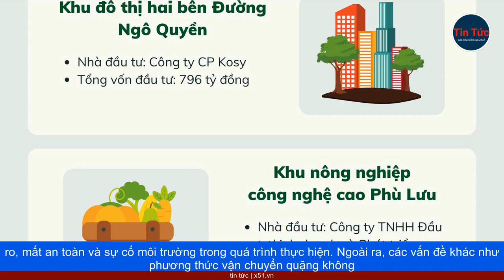XỬ LÝ CÁC VẤN ĐỀ DỰ ÁN QUỐC GIA Ở HÀ TĨNH | LO NGẠI MÔI TRƯỜNG VÀ AN TOÀN LAO ĐỘNG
Ngày 3/10/2023, Bộ Kế hoạch và Đầu tư đã gửi văn bản số 8176/BKHĐT-PTHTĐT đến  Ủy ban nhân dân tỉnh Hà Tĩnh, tập trung vào việc giải quyết các khó khăn và vướng mắc mà nhiều dự án quốc gia quan trọng và các dự án trọng điểm không hiệu quả, chậm tiến độ đã đối diện trong nhiều năm.  Ủy ban nhân dân tỉnh Hà Tĩnh đã ủy nhiệm Sở Kế hoạch và Đầu tư Hà Tĩnh để chủ trì và phối hợp với các cơ quan và đơn vị liên quan để tổng hợp báo cáo về tình hình của các dự án quốc gia và các dự án trọng điểm không hiệu quả, chậm tiến độ. Báo cáo cụ thể đề cập đến dự án khai thác mỏ sắt Thạch Khê và nhấn mạnh các vấn đề cần được giải quyết. Trong đó, có sự thất vọng về quy trình đầu tư, xây dựng, và khai thác mỏ, cũng như mức độ nghiên cứu về điều kiện địa chất thuỷ văn và địa chất công trình. Công nghệ khai thác và chế biến hiện tại không phù hợp với đặc thù địa chất mỏ, đe dọa tính khả thi của dự án và gây ra rủi ro, mất an toàn và sự cố môi trường trong quá trình thực hiện. Ngoài ra, các vấn đề khác như phương thức vận chuyển quặng không hiệu quả và thị trường tiêu thụ không ổn định cũng đã được phân tích và nêu rõ. Dự án có khả năng gây ảnh hưởng đến nhiều lao động vùng mỏ và các nguồn thu nhập, ảnh hưởng đến kinh tế và xã hội của địa phương. Do đó, các cơ quan chức năng của tỉnh Hà Tĩnh đề xuất chấm dứt dự án để bảo vệ môi trường, đặc biệt là môi trường ven biển miền Trung, và ngăn ngừa các vấn đề rủi ro và hệ lụy môi trường. Việc này cũng đảm bảo sự an toàn và ổn định của khu vực và hệ thống giao thông của tỉnh.